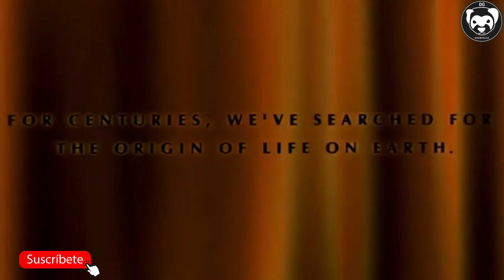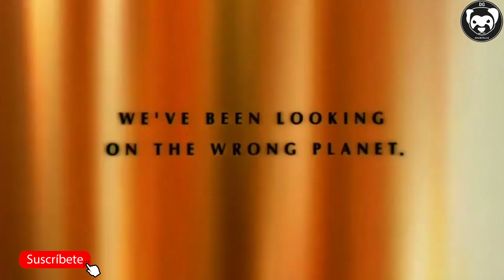¿La misión más peligrosa de la NASA? Resumen de Mission to Mars (2000)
La primera misión tripulada a Marte se encuentra con una catástrofe misteriosa tras informar de una estructura no identificada. Otra misión llega para investigar la tragedia y rescatar a los sobrevivientes.